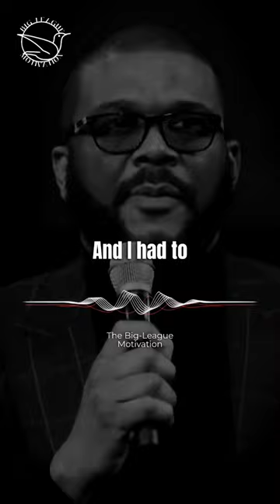Powerful Message from Tyler Perry. 🙌🏼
Powerful Message from Tyler Perry - Encourage Yourself

Speaker: Tyler Perry

Tyler Perry is an American filmmaker, actor, playwright, author, songwriter, entrepreneur, and philanthropist. He is the creator and performer of the Madea character, a tough elderly woman. In 2011, Forbes listed him as the highest-paid man in entertainment, earning US$130 million between May 2010 and May 2011. Perry was included in Time's list of the 100 most influential people of 2020. In 2020, he was awarded the Governor's Award from the Primetime Emmy Awards, and the following year, he received the Jean Hersholt Humanitarian Award from the Academy Awards. In 2022, he was inducted into the Black Music & Entertainment Walk of Fame.

Credits: woffamily

More from woffamily: @woffamily